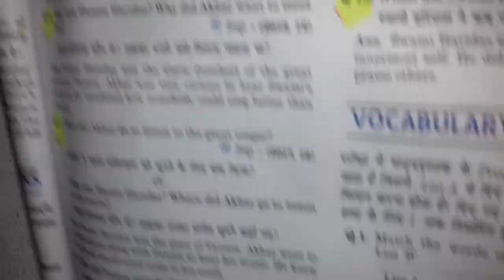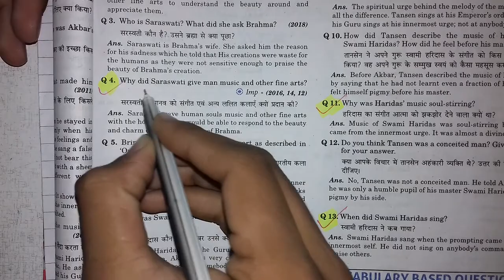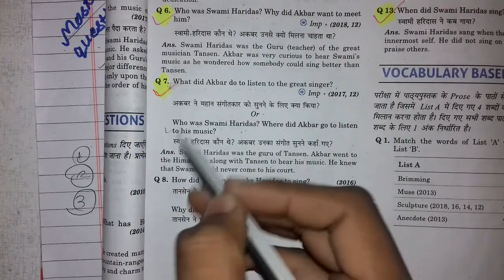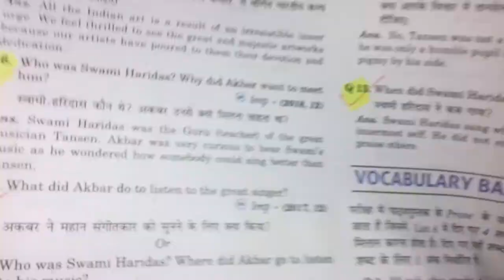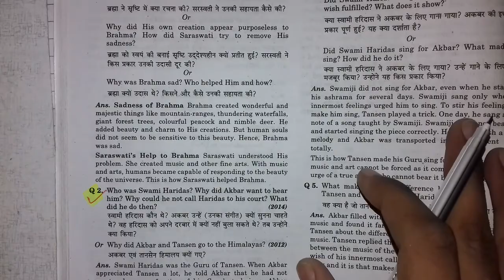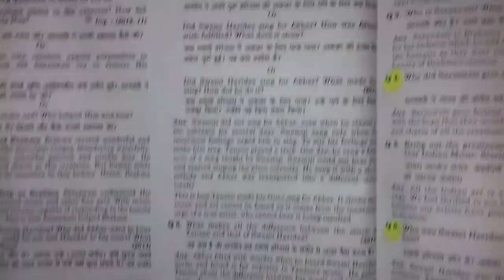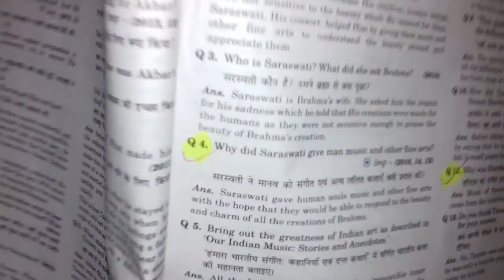UP board English most important questions chapter-06(Indian music)//यूपी बोर्ड महत्वपूर्ण प्रश्न//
दोस्तों इस वीडियो में मैंने कक्षा 10 अंग्रेजी के महत्वपूर्ण प्रश्न के बारे मे बताया है यदि यह वीडियो आपको पसंद आए तो लाइक कर दीजिएगा और चैनल को सब्सक्राइब कर लीजिएगा